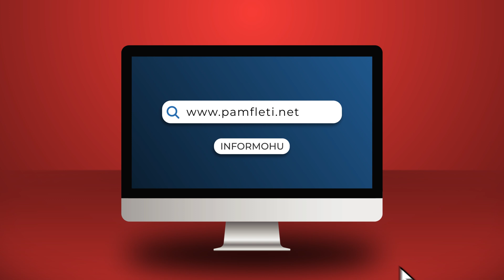A është BMW-ja e Sandrit; nga të sekuestruarat e krimit, që politikanët i blejnë me 12 lekë/kg?